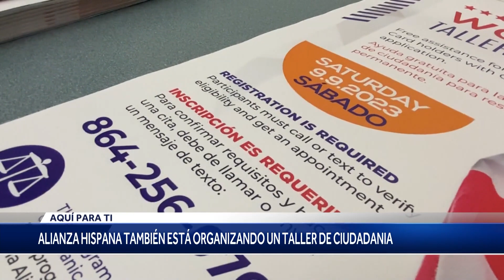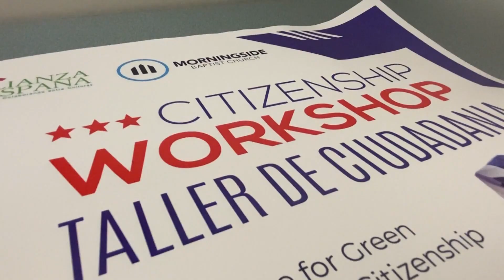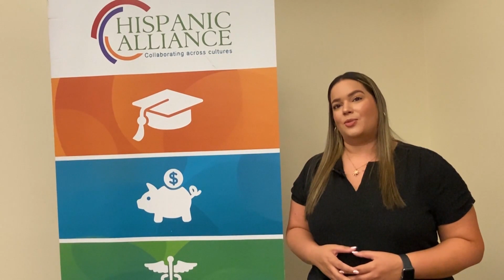Aqui Para Ti: Aug. 11, 2023